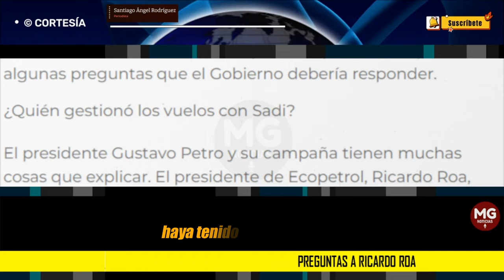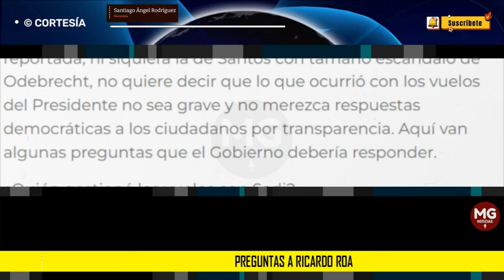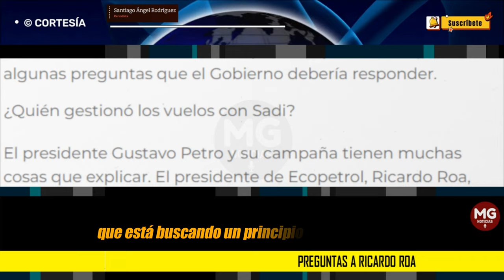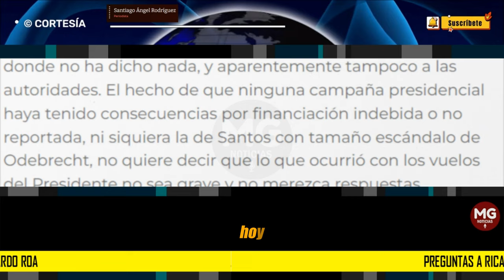¿PREGUNTAS A RICARDO ROA? 🔵 Columna Santiago Ángel Rodríguez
El presidente Gustavo Petro y su campaña tienen muchas cosas que explicar. El presidente de Ecopetrol, Ricardo Roa, ha sido insuficiente en sus explicaciones a los medios, en donde no ha dicho nada, y aparentemente tampoco a las autoridades.